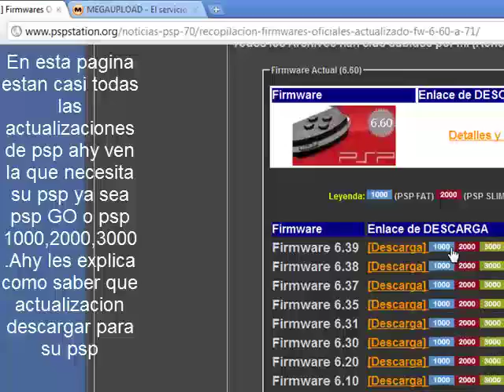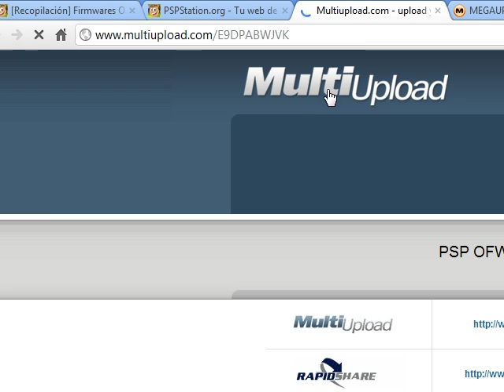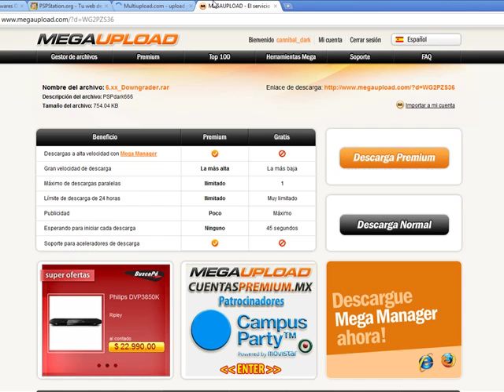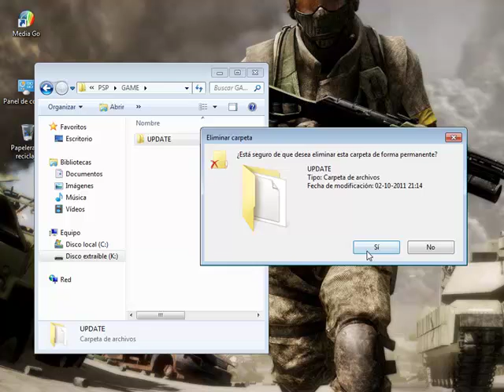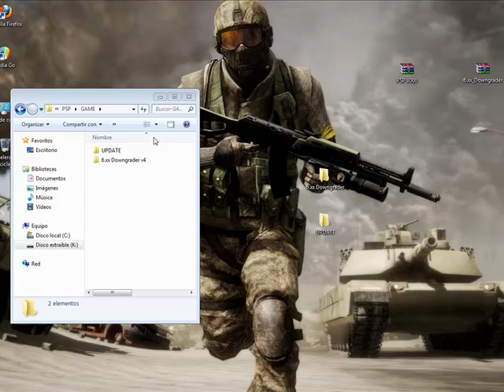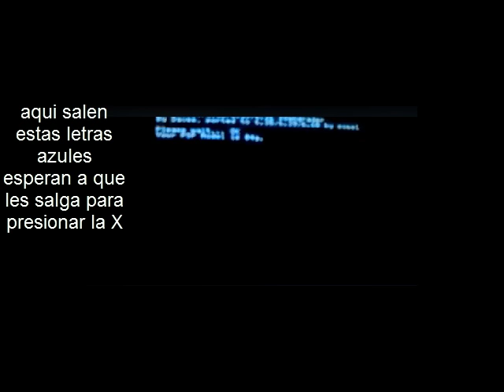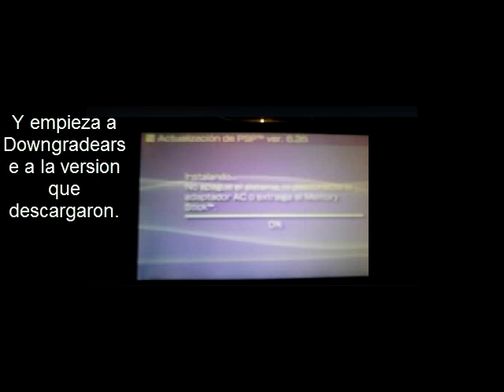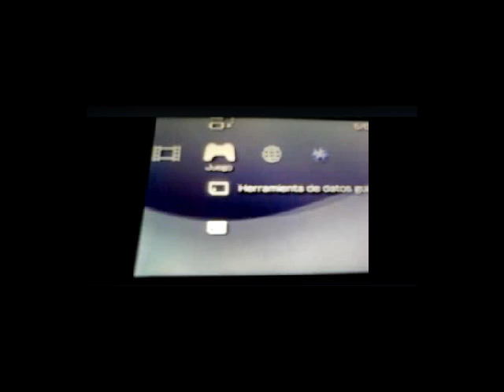Como Downgradear una psp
Pagina para descargar el actualizacion de psp recuerden que deven ser 6.35,6.20 o 6.39 :